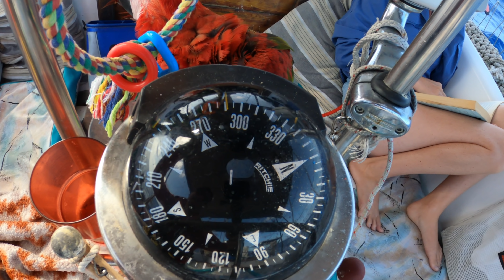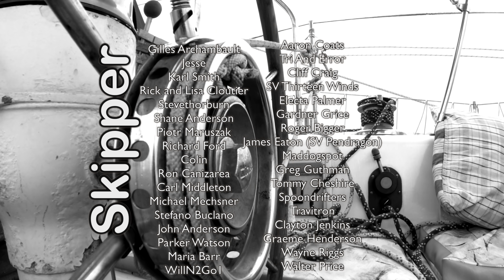DON’T FALL IN: Repairs at Sea | Sailing Wisdom [S4 Ep17]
When sailing across an ocean, how do we sleep at night? It's too deep to anchor, and there are no marinas to tie up in, so how do we get any sleep when the sun goes down?

0:00 Intro
0:10 Sailing the Ocean at Night
2:45 Morning on the Ocean
3:32 Recap of the Voyage
5:03 Repairing the Monitor Windvane
6:30 Closing the day
7:40 Watch Cycle Begins Again
8:50 Meal Plans for a Passage
9:26 Day 4 at Sea
12:31 How we do Night Watch
13:40 Sail Changes at Night
14:47 Next Time